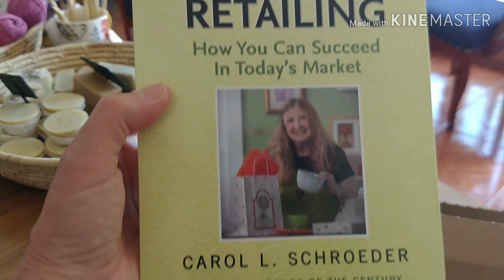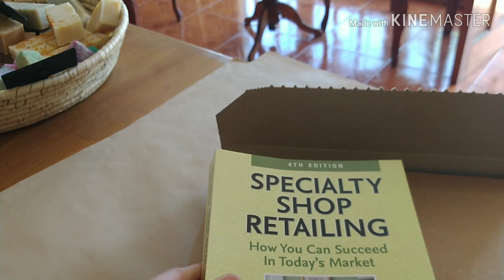Chile, December 21, 2019 at The Sheep's Garden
Just a quick update on life in La Serena and how my store is.